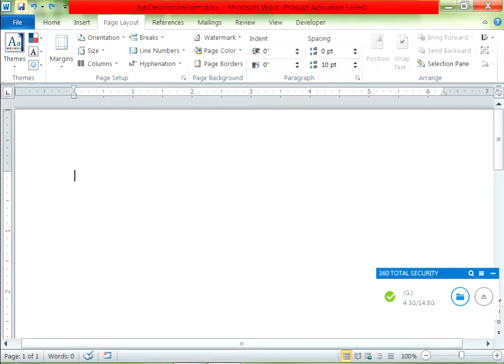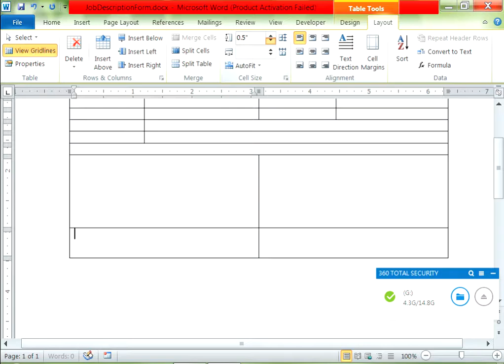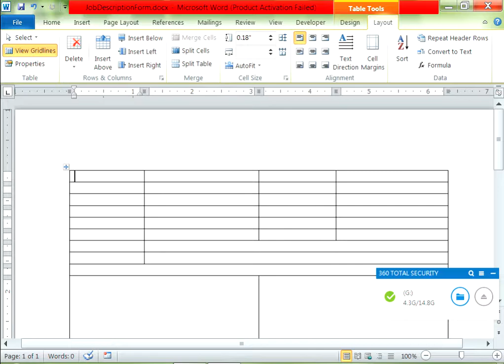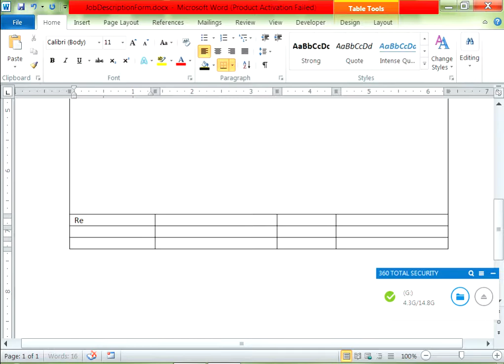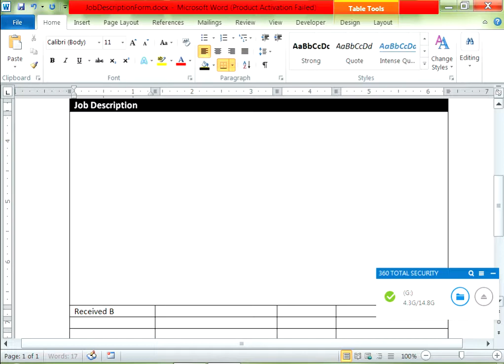Creating Job Application Form in Hindi / Urdu using Microsoft Word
in this video you will learn , that how can you create any Application Form by using Microsoft word.